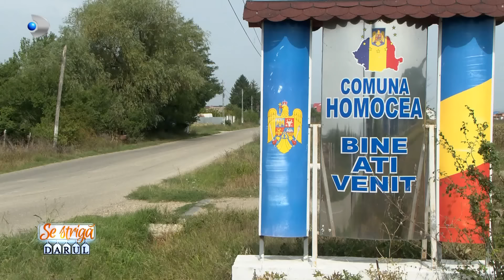SE STRIGA DARUL (14.07.2024) - Mirele, mai emotionat decat mireasa! Curg lacrimi de fericire!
Suntem in Vrancea, acolo unde s-au nascut Mos Ion Roata si unirea, arhitectul Ion Mincu, inginerul Anghel Saligny, doamna Leopoldina Balanuta, vinul de Focsani, legenda babei Vrancioaia si circa 400.000 de locuitori in viata. Printre acestia din urma se numara Denisa si Laurentiu, mirii de astazi.

Ea, relativ minora, 17 ani, el, cu 6 ani mai in varsta, ajuns deja managerul unui magazin din Londra. Probabil ca acesta este si motivul pentru care in aceasta seara ne vom bucura de prezenta lui Nicolae Botgros si a lui Ionut Dolanescu.

Mihai Mitoseru si Gratiela Duban le-au facut o vizita mirilor nostri chiar in timpul pregatirilor, respectiv in timpul somnului de dupa-amiaza. Datorita celor doi prezentatori simpatici am aflat mai multe despre povestea de iubire ce-i leaga pe Denisa si Laurentiu, dar si despre planurile de viitor.

📢 Urmareste noutatile Kanal D si pe Social Media 📢